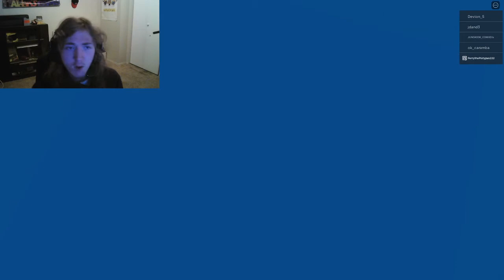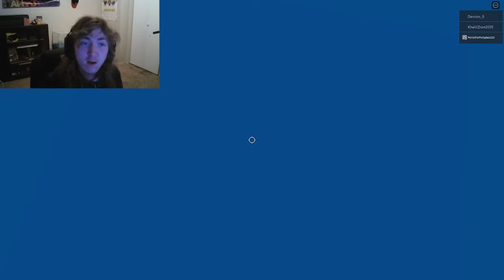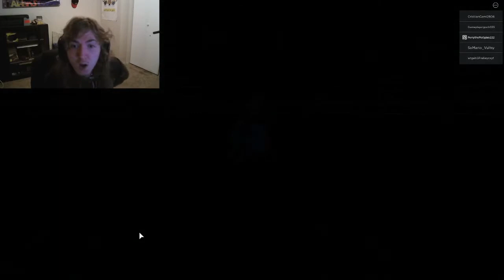TO GET A PYRITE? | Pyrite Adventure 2 #3